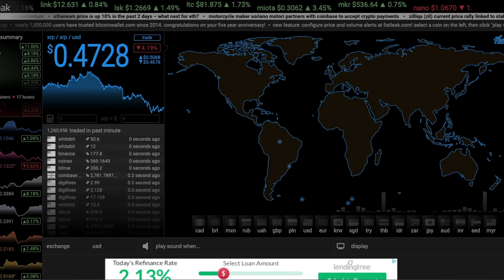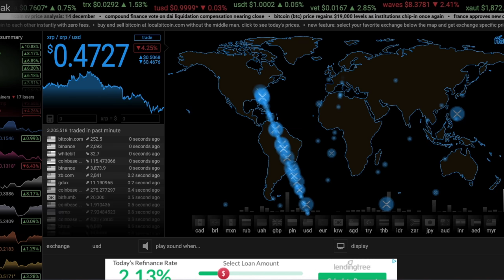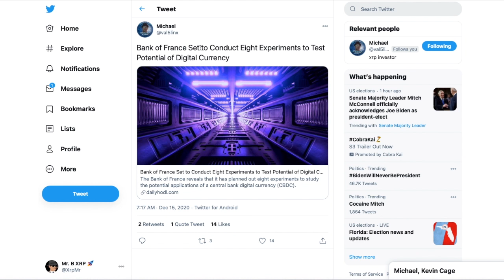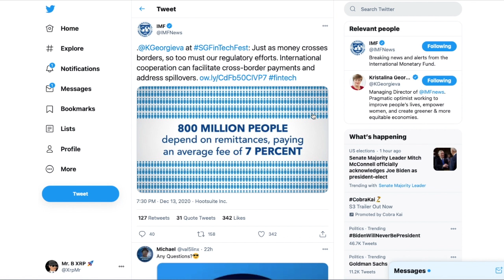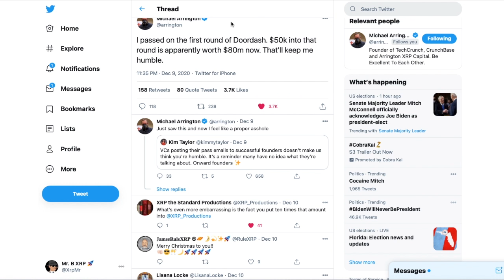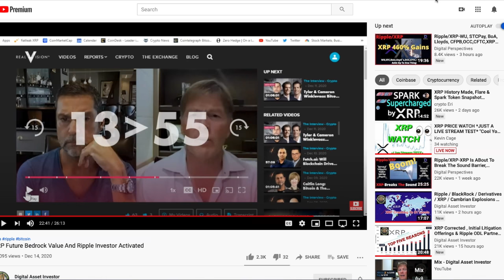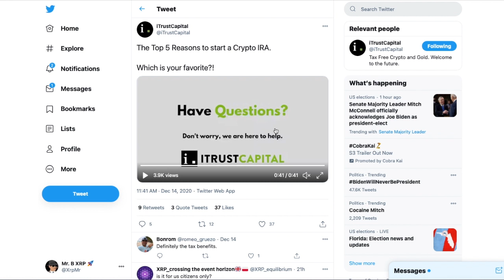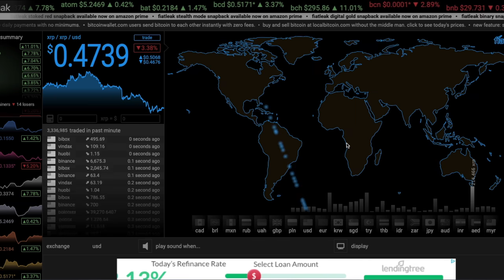Guess who's invested in XRP? XRP Low In? IMF, + Ripple XRP Price & Digital Asset News!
Open an IRA w/ ItrustCapital.com to grow your Digital Assets/Gold Tax Free
Code: MRB1MFREE

My Unstoppable Domain is mrbxrp.crypto
Secure yours today! Mine is @mrbxrp.crypto

Private Investing Made Simple: Ripple, Coinbase, Uphold, And More!
Linqto App For iPhone:
* Linqto investments are for accredited investors only